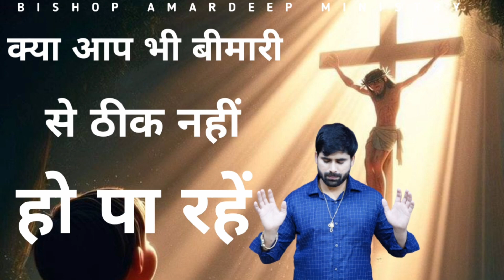क्या आप भी बीमारी से ठीक नहीं हो पा रहे🌄 MORNING PRAYER || BISHOP AMARDEEP MINISTRY